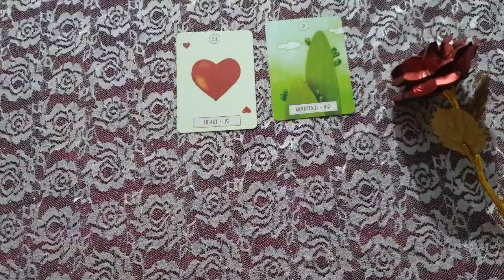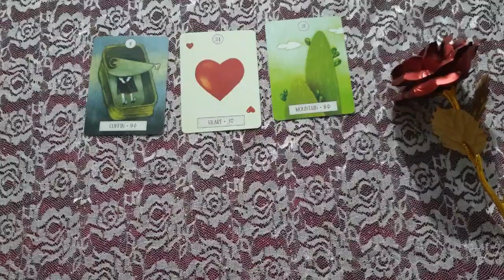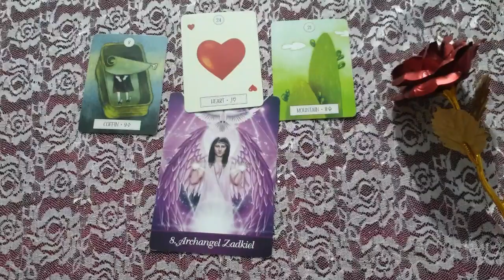Cancer ♋ They need motivation to make it work ❤ daily love tarot reading 8 September 2020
Hi guys !
support